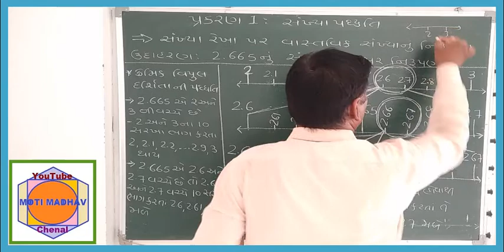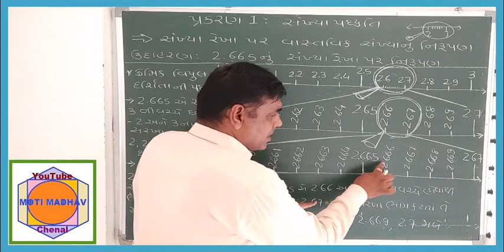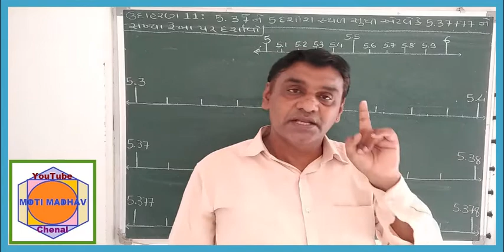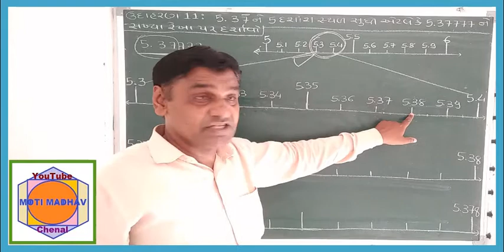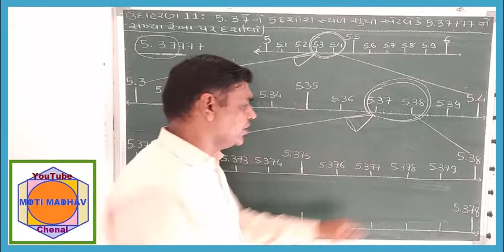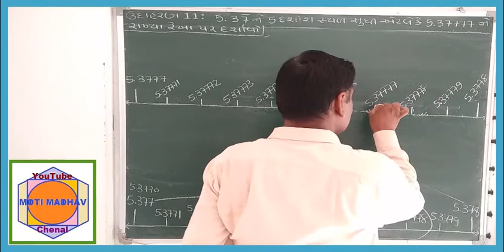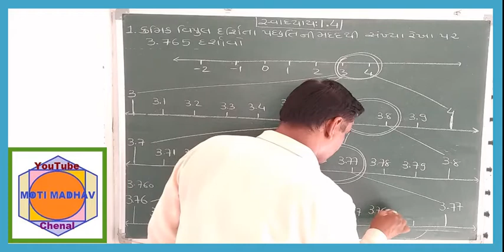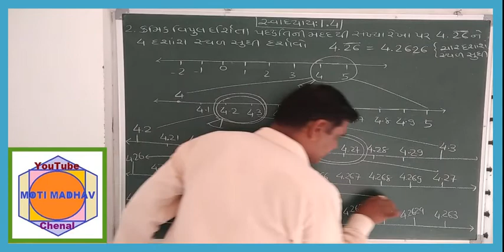ધોરણ.9,વિષય:ગણિત,પ્રકરણ1:સંખ્યા પદ્ધતિ, તાસ -11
ક્રમિક વિપુલદર્શિતા પદ્ધતિ થી વાસ્તવિક સંખ્યાઓનું નિરૂપણ
સ્વાધ્યાય:1.4

        ધોરણ.9   વિષય:ગણિત,
         પ્રકરણ1:સંખ્યા પદ્ધતિ
                *તાસ - 11*
 *સ્વાધ્યાય:1.4*

અને હા Like કરવાનું ભૂલતા નહિ

જો વિડિયો ગમે તો like કરવા 👍 આઇકોન પર ક્લિક કરવા વિનંતી છે

*Good Sir* કોમેન્ટ કરજો જેથી આપની હાજરી જાણી શકાય.